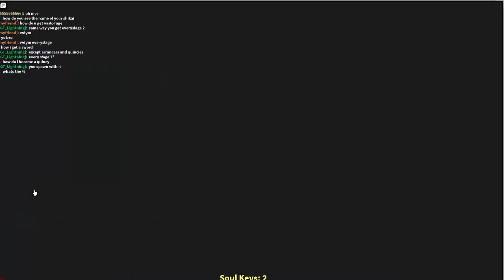🔥🔥ROBLOX SOUL WAR SCRIPT | INF EXP BOOST!🔥🔥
Today I'm showcasing an OP script for Soul War, the script allows you to get inf exp boost resulting in a easy level farm.

-- IGNORE --
Roblox
Exploits
Synapse
OP scripts
Free scripts
Pastebin
FE
Soul War
Hacks
No linkvertise
roblox exploits